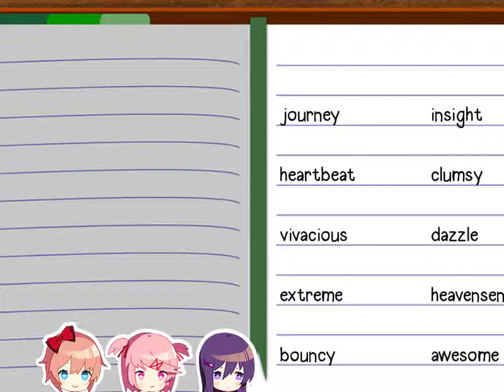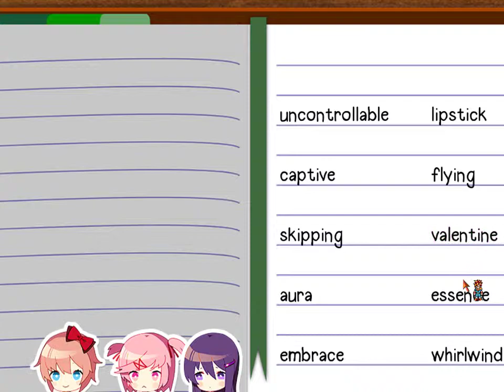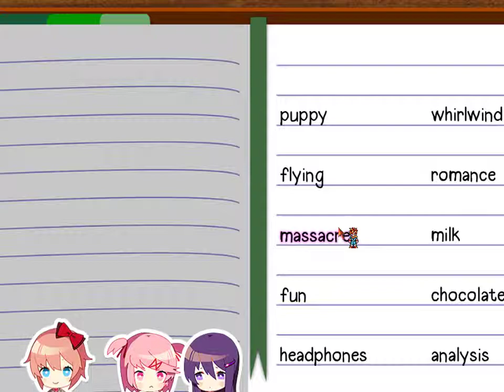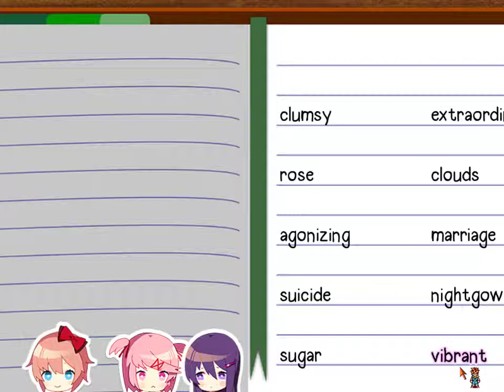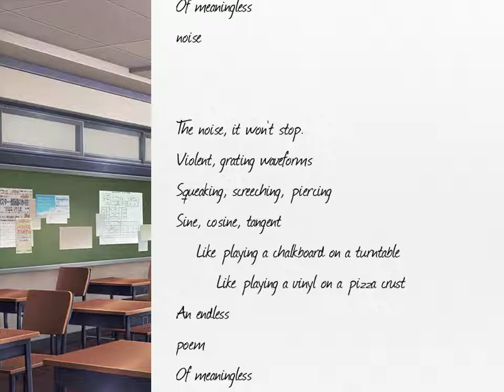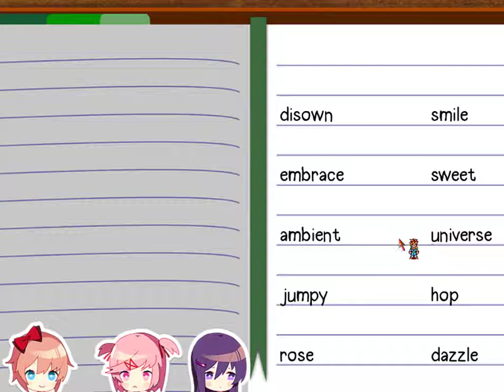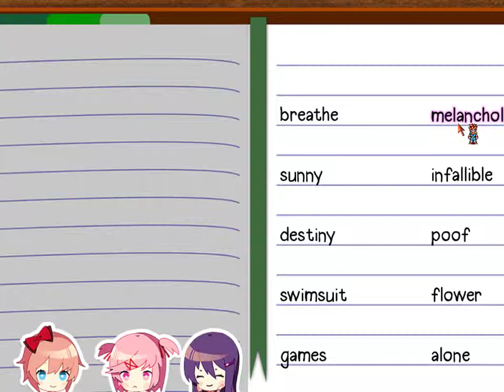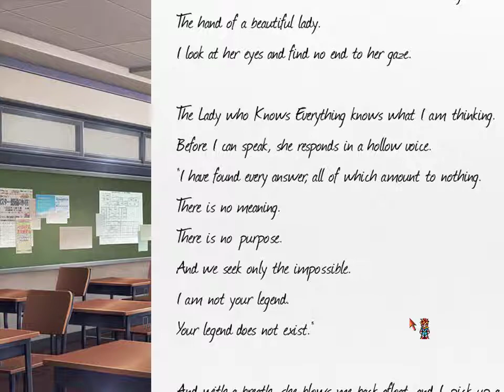Doki Doki Literature Club! (PC) - Part 0 - Why I deleted the firstrun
I botched the resolution here and thus I had to delete the save file here and restart